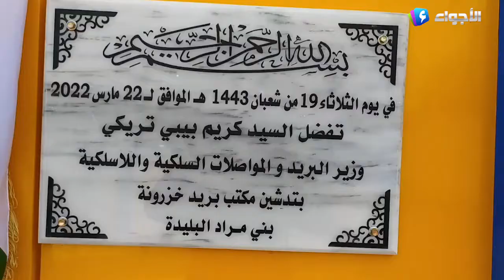وزير البريد و المواصلات السلكية و اللاسلكية في زيارة تفقدية لولاية البليدة